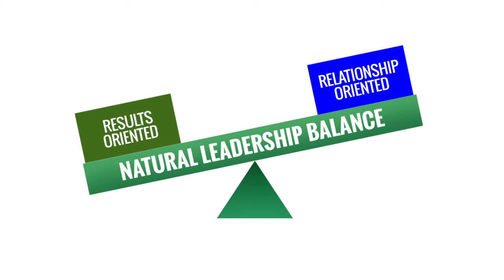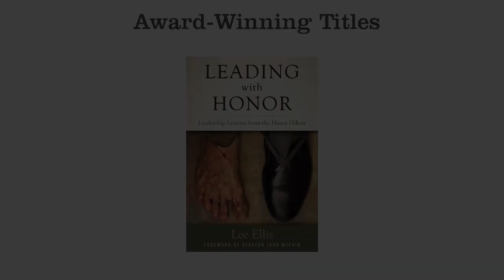Work-Life Balance Advice for Leaders and Teams - Leading with Honor Coaching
Many times, the demands of leadership and team performance can create an imbalance in our work-life balance. In this new 4-minute Leading with Honor Coaching clip, Lee Ellis reveals a new study he read recently on employee burnout and how to lead in a healthier way. Please watch and share with others.